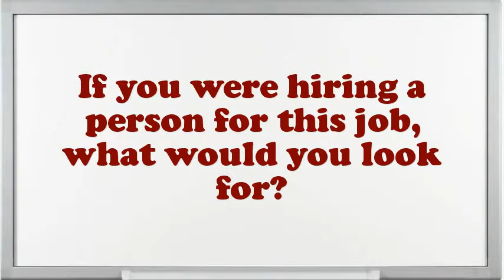Straightening Press Operator Metal interview questions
Interview Questions for Straightening Press Operator Metal.What was the critical condition you have experience as an Straightening Press Operator Metal?In your Straightening Press Operator Metal Chef job did you feel you improved agreeably?What achievements have you gained working as an expertise Straightening Press Operator Metal?Why do you think you are eligible for the position of Straightening Press Operator Metal?Do you believe you are over certified for the position this Straightening Press Operator Metal?